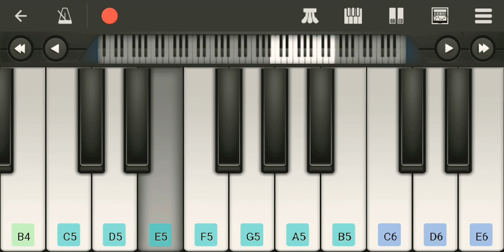Redmi ringtone on piano ...